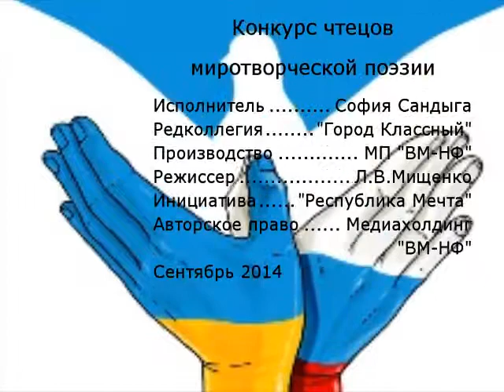София Сандыга - Конкурс миротворческой поэзии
В "Республике Мечта" продолжается проект "Должны смеяться дети и в мирном мире жить". В рамках проекта стартовал конкурс чтецов миротворческой поэзии. Дети читают стихи для тех взрослых, от которых зависит прекращение средневекового мракобесия.